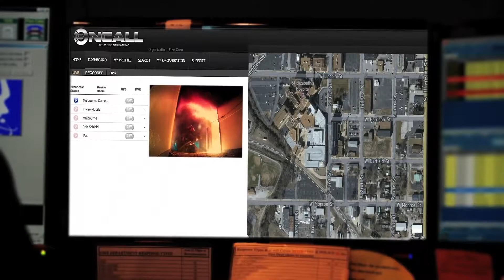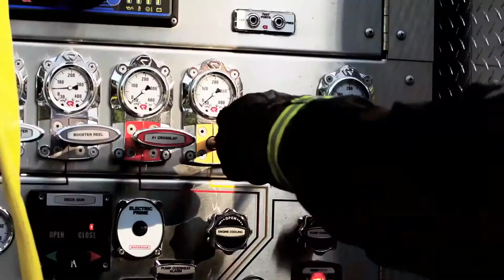m View Wearable Cameras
mView wearable cameras